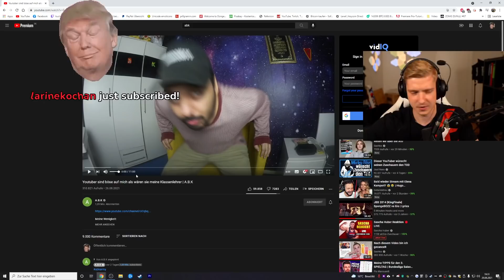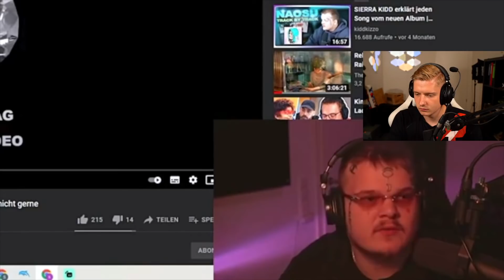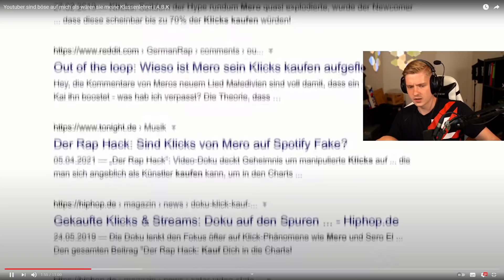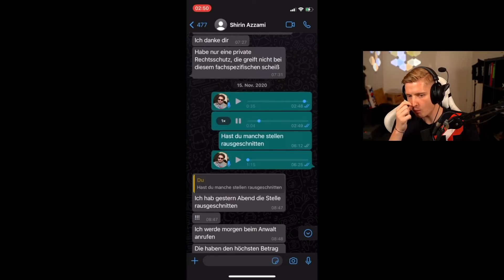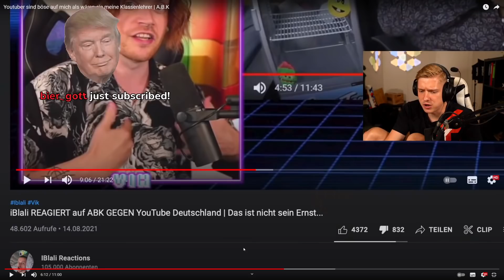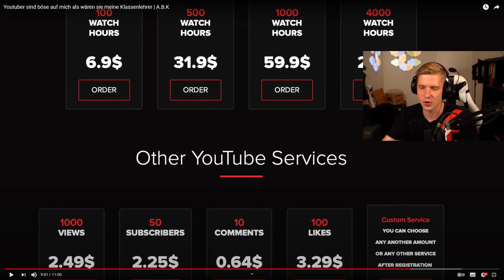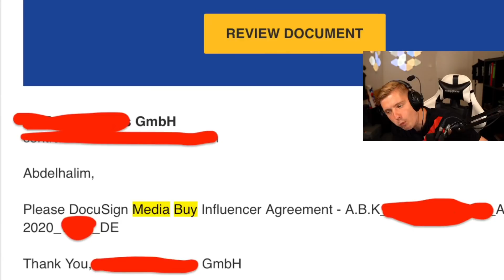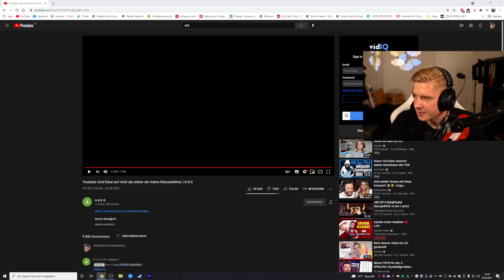ABK wird immer schlimmer haha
Impressum
Philipp-Kühner-Straße 2
99817 Eisenach